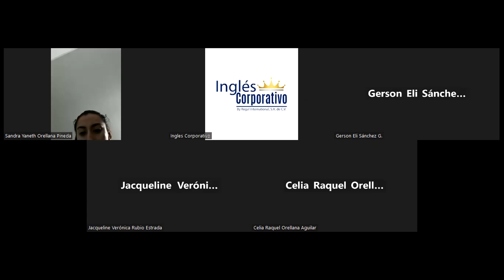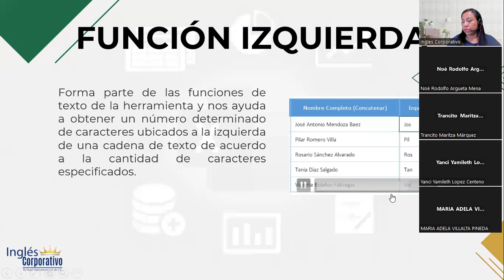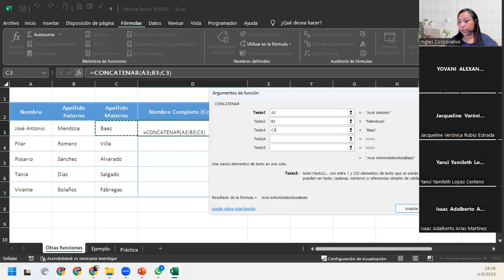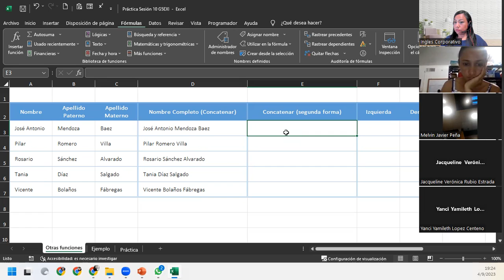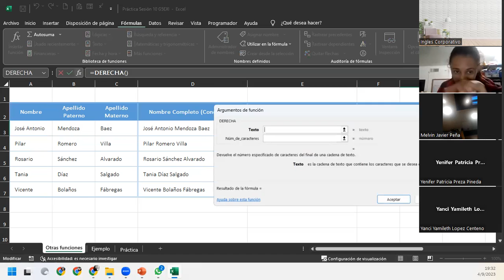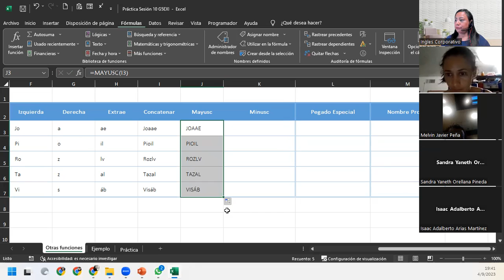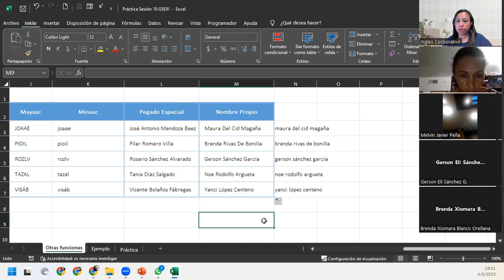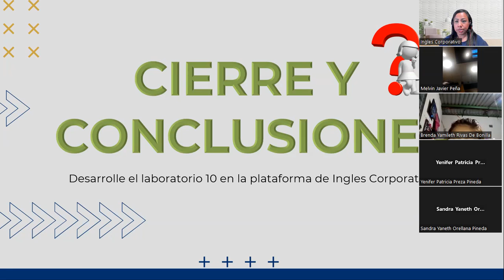Sesión10-04-09-23-IC29811-0011-2023-DelCid-Concatenar, derecha, izquierda, mayusc y minusc